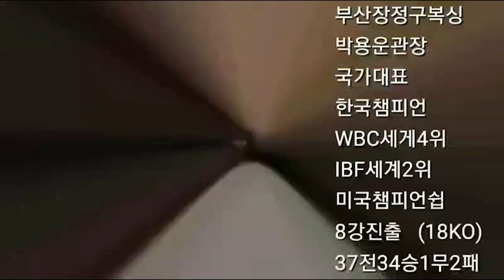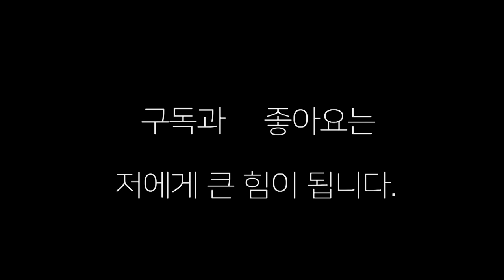여자 복서들의 박 터지는 스파링!! 밀리면 지는거다!!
아마 여자복서와 프로 여자복서와의 한판 대결 !!밀리면 지는거다 !!